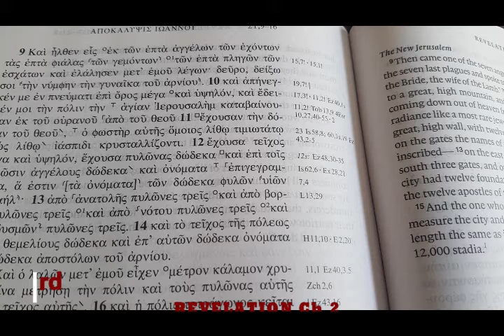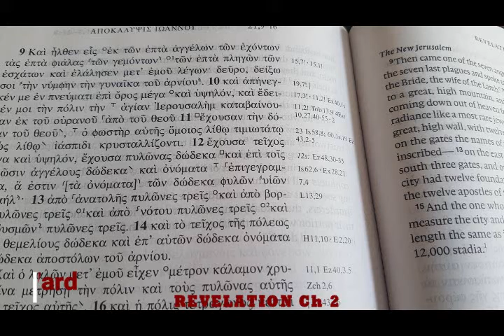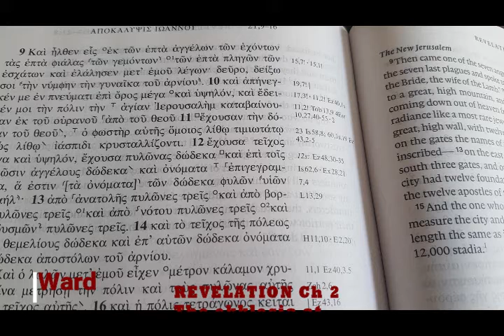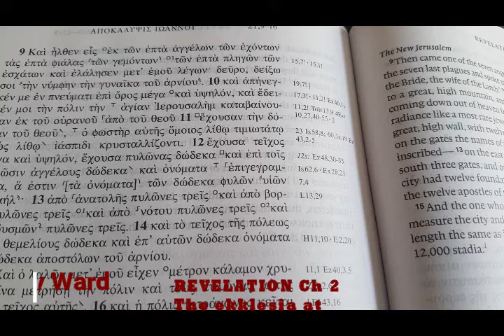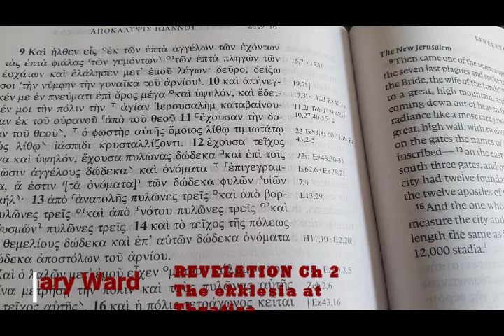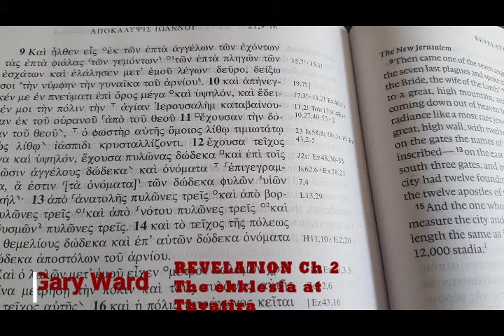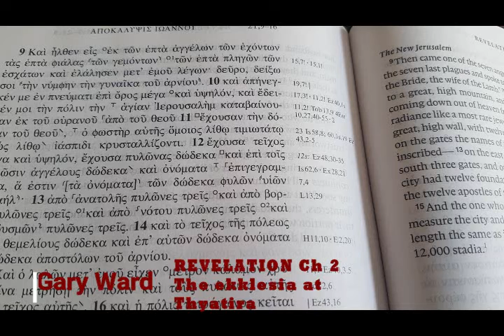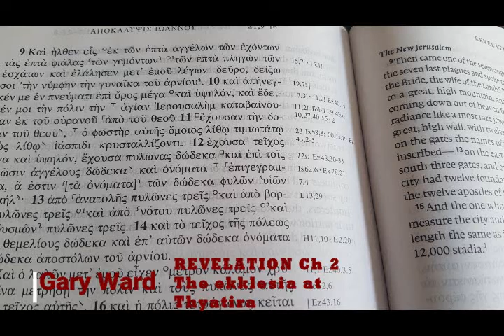6 Revelation Ch2 Thyatira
Thyatira is thought to be the Medieval church typified by the Roman Catholics.  gary Ward overviews this era as he teaches the Book of Revelation